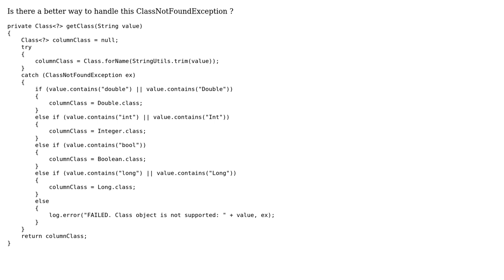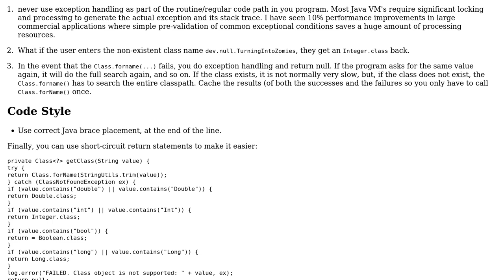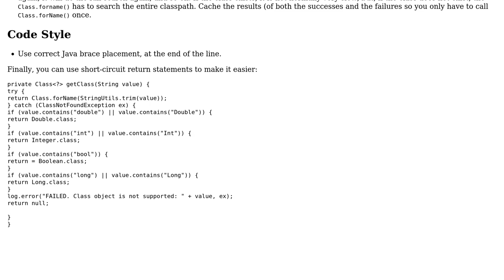Code Review: Java ClassNotFoundException Handling (2 Solutions!!)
Code Review: Java ClassNotFoundException Handling

With thanks & praise to God, and with thanks to the many people who have made this project possible! | Content (except music & images) licensed under CC BY-SA | Music | Images & others | With thanks to user rolfl user Jeroen Vannevel user Jamal user Brian and the Stack Exchange Network Trademarks are property of their respective owners. You are responsible for your own actions.